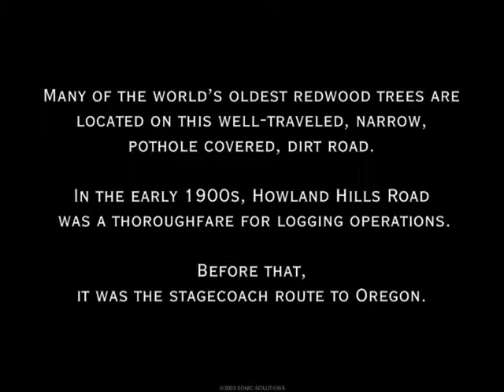Howland Hills Trail Photos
Back Road into Town through the heart of the redwoods